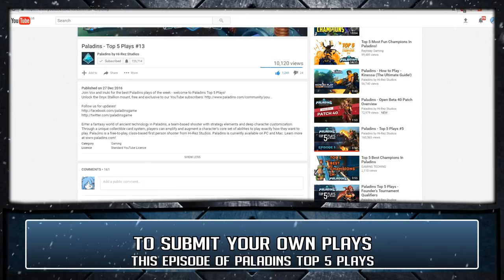Paladins - Top 5 Plays #16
Join Inuki and Vox for a look at this week's best Paladins plays!  Have a play you'd like to submit?  Check out the Paladins Top 5 Plays submission form

Unlock the Onyx Stallion mount, free and exclusive to our YouTube subscribers

Enter a fantasy world of ancient technology in Paladins, a team-based shooter with strategy elements and deep character customization. Through a unique collectible card system, players can amplify and augment a character’s core set of abilities to play exactly how they want to play.  Paladins is a free-to-play, class-based first person shooter from Hi-Rez Studios. Paladins is currently available on PC and Mac.